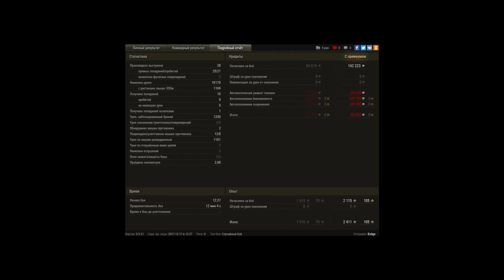10к Урона На Ис-7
Игрок: Eviqo [CM-1]
10к Урона На Ис-7

Нормально пострелял на дедушке!)